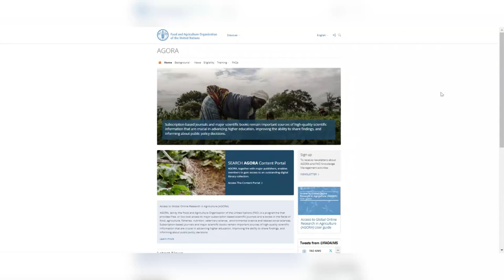About AGORA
The video describes AGORA programme, which provides access to thousands of journals, e-books, and other information resources covering agriculture, fisheries, food, nutrition, veterinary science and related biological, environmental and social sciences in public institutions across the world.